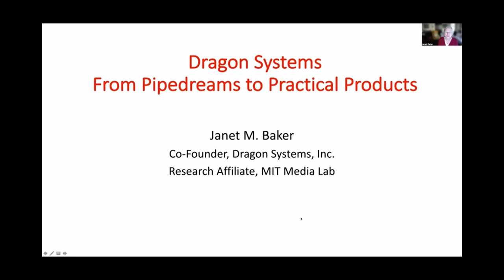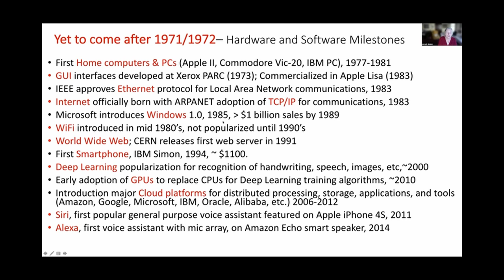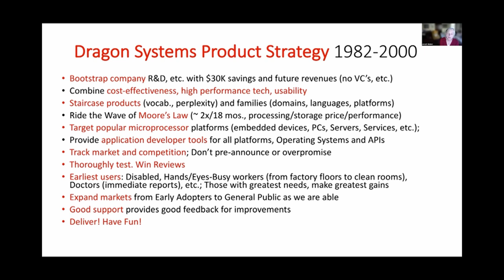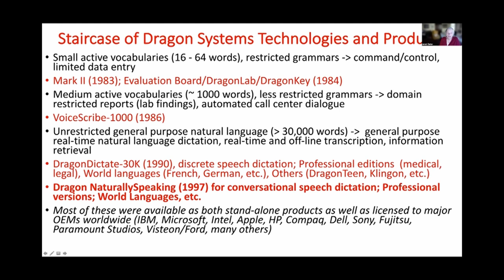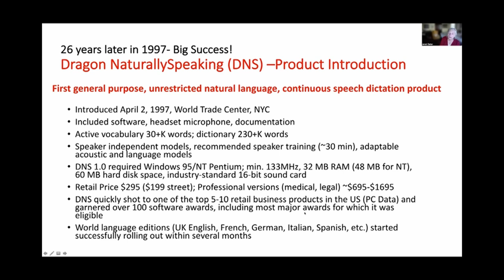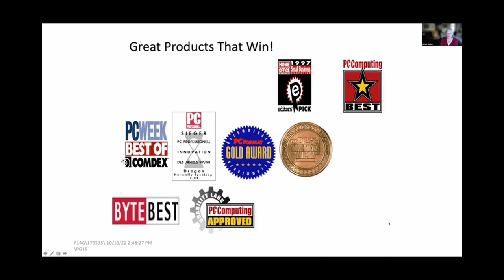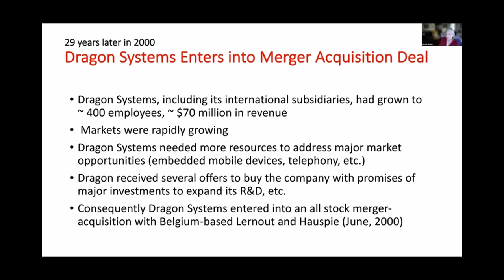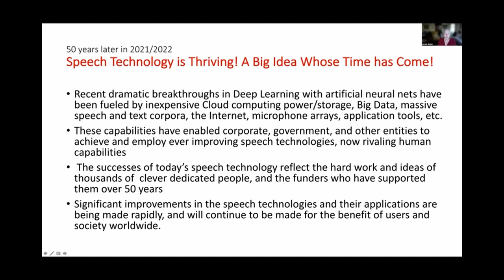Janet Baker | Raj Reddy AI Lecture 2022 CMU